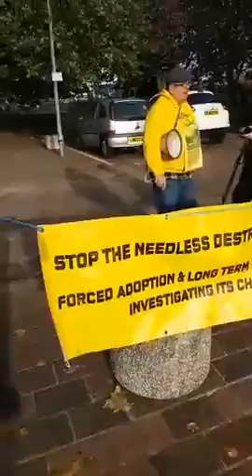2016 10 27 Eugene Lukjanenko 0 Public Protest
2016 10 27 Eugene Lukjanenko 0 Public Protest